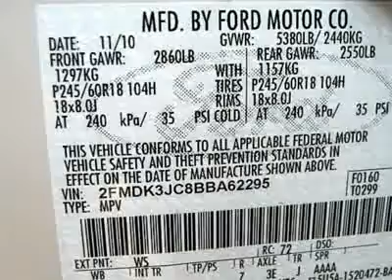2011 FORD EDGE Cherry Hill, NJ 62295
2011 FORD EDGE Cherry Hill, NJ
Stock #62295

Don't miss this 2011 Ford Edge. It's equipped with automatic transmission and features a White Suede exterior. With 27585 miles, you'll want to take this car home. Make a great choice today.